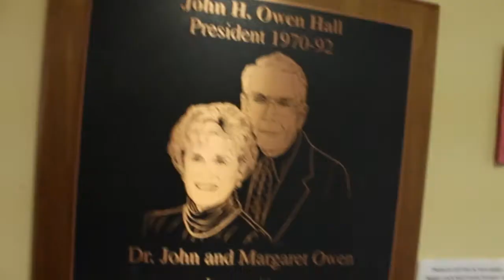UNG-Dahlonega Spotlight: Travis on Living in Owen Hall Apartments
If you are wanting the apartment lifestyle while still living on campus here at UNG, definitely check out the Owen Hall Apartments with Travis.